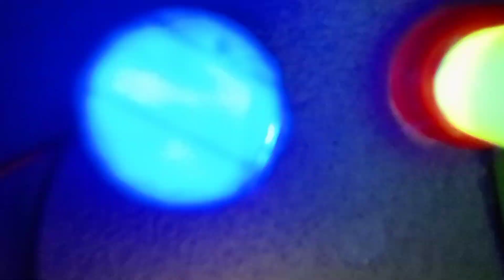ছোট ছোট লাইট দিয়ে কিছু ঘর সুন্দর করা করার উপায় বা পদ্ধতি। How make a balp.